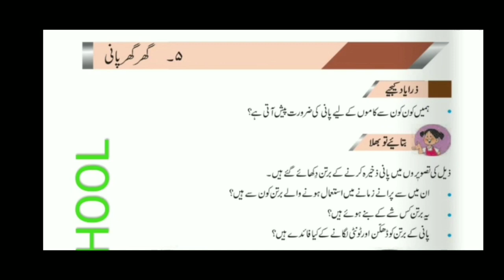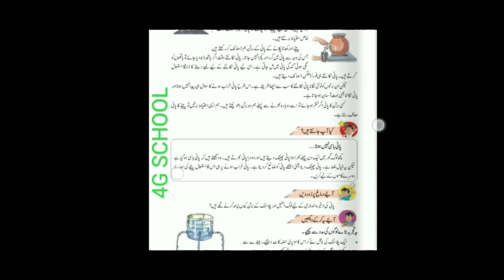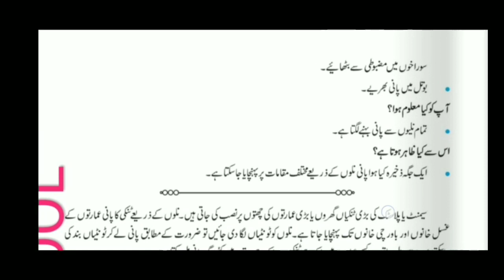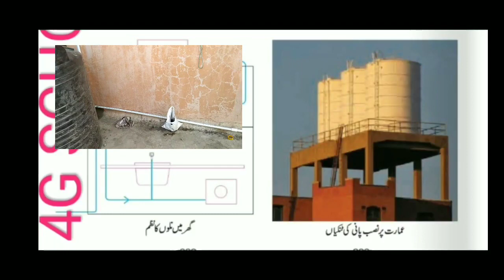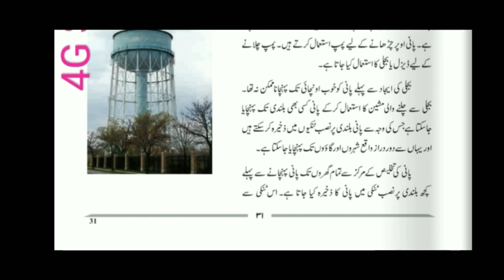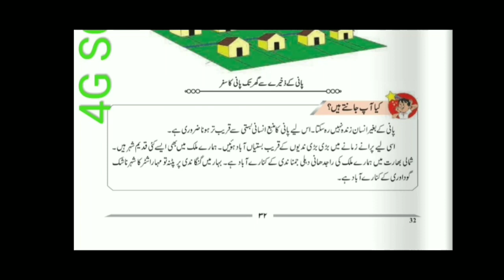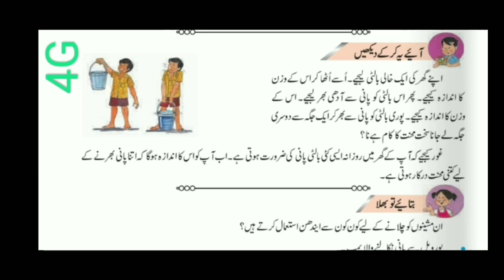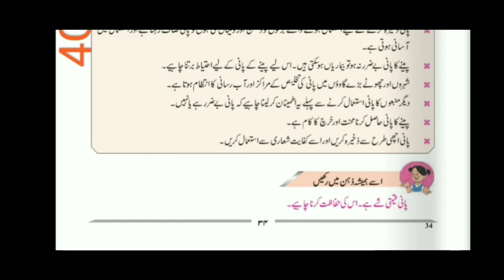Ghar Ghar pani std 4th evs 1 chapter 5 with project question